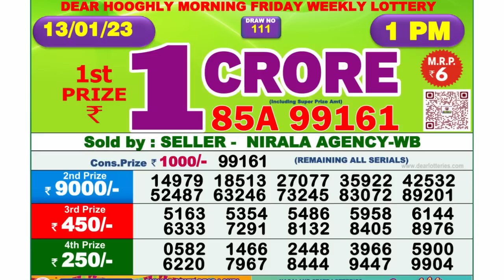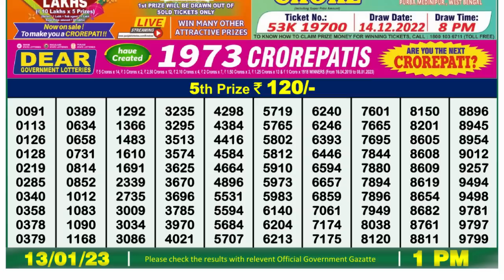🔴Dear Lottery Sambad Live 1pm today 13.01.23 Nagaland State Lottery Result